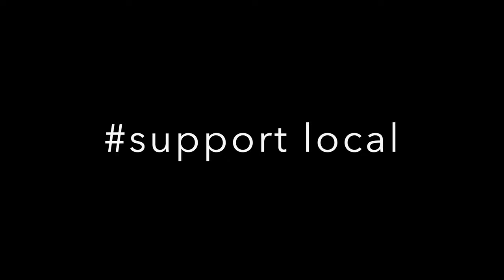Airdrie Festival of Lights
Airdirie Festival of lights ,
Enjoy the lights safetly and support local